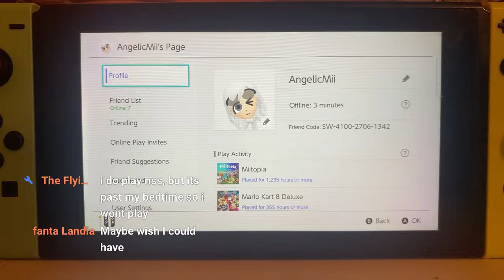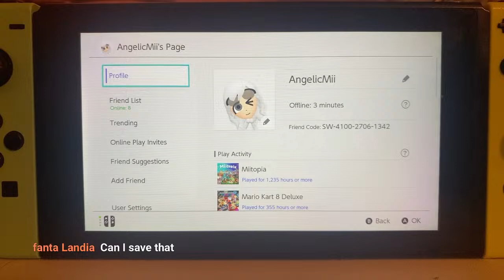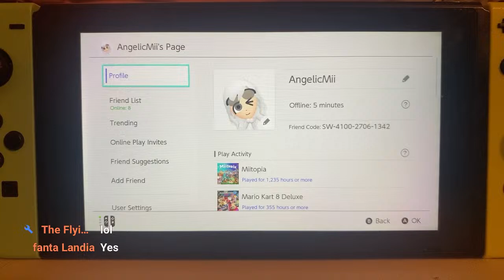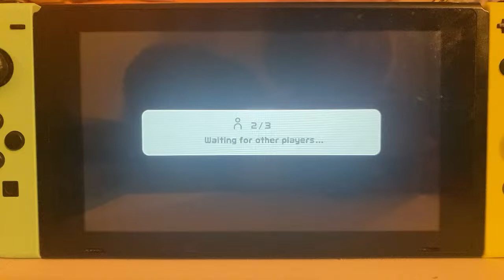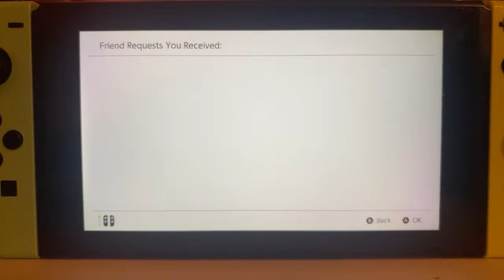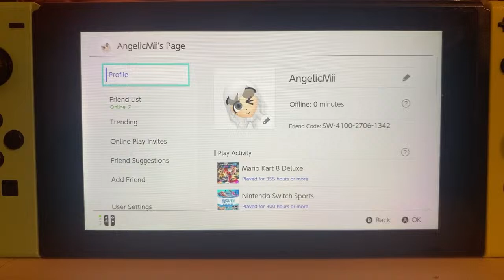Let’s play some Switch games! Come and join!